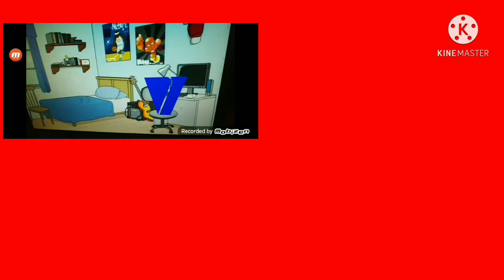what happened to the black hole around 3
what's wrong hope and joy your subscribers buildings Forest oceans on planet Earth planet is solar system Milky Way galaxy kisses the end of the world